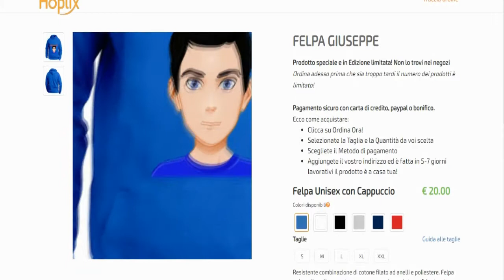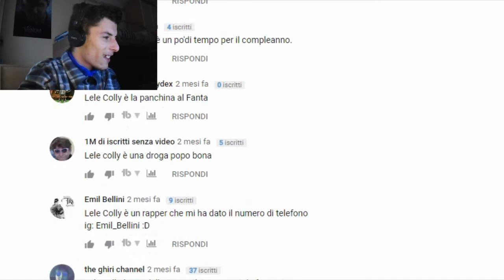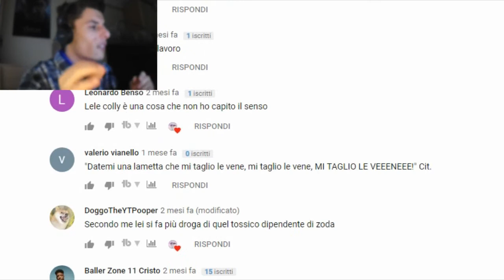REACTION A FOLLETTINA CANTA BALLA DI ZODA W/Senga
Ecco a voi la reazione al video follettina canta balla di zoda!